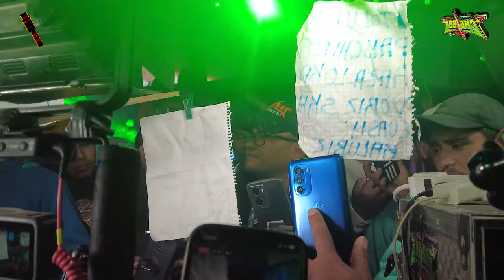🔥 ¡TE PASASTE DE SABOR ALEX! 😱 ASI CALENTO EL BAILE 🥵 SONIDO CHELSSY | ANIV SONIDO EL POBLANO 🔥